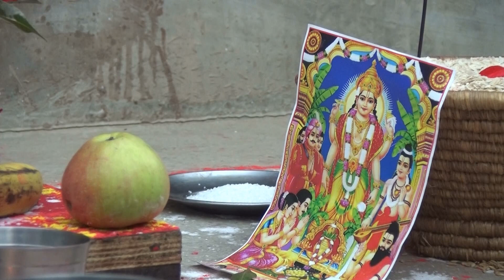Wedding 001 Ranjita Weds Anmol